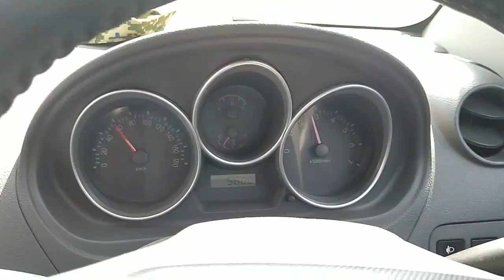Nature's Views by Car Radar|You can use these clips||Creative Commons Clips|-Non-CopyRight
Feel free to use these Clips. :)

Credit: Channel - Creative Commons Clips
Video Link:

Hi Guy's
Just give me credit and use clips in your content. Don't forget to mention my video link in your description. :)
You will never receive any video strike from my side "In Sha Allah"

How to use video clips without copyright?
On this channel, you will get all clips free license and non-copyright. you can freely use these clips in your videos to make them more attractive. :) You can use them on Your YOUTUBE, TIKTOK, SNACKVIDEO, etc where you want to use them.
Feel easy while using these no copyright video clips, you can free download them without watermark, as I used copyright free music for video clips, I will upload all kinds of copyright-free comedy video clips, copyright-free video game footage, copyright-free funny video clips, etc, from my own creations.

Surely you will enjoy this content to use in your own content.